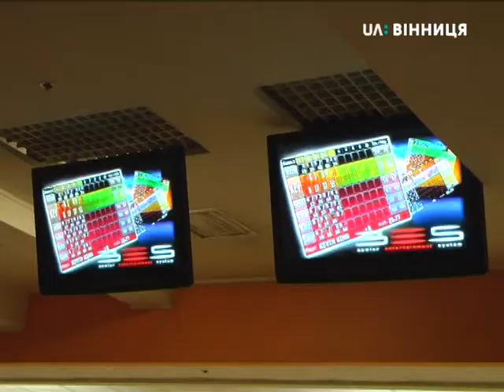Турнір із боулінгу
Автор: Наталія Колодій

  Студенти вінницьких навчальних закладів захищали честь своїх альма-матер на турнірі з боулінгу. Такі міжвишівські змагання проходять вчетверте. Цьогоріч за звання кращих змагалися 150 студентів із 30 навчальних закладів міста.